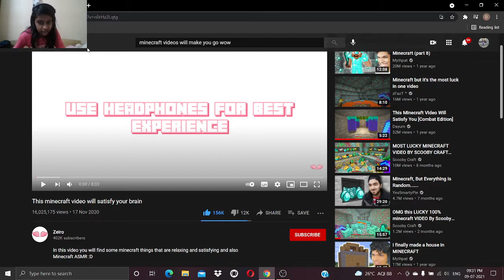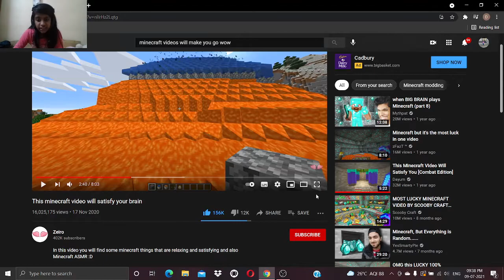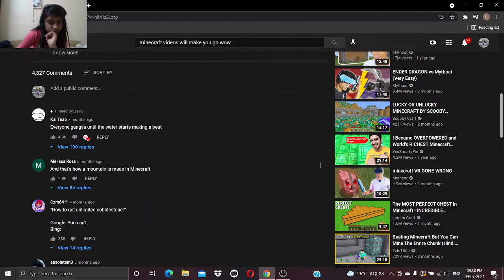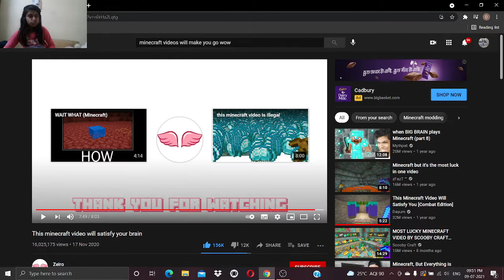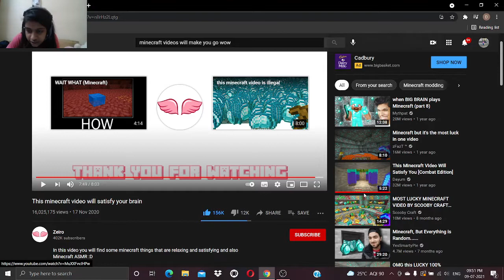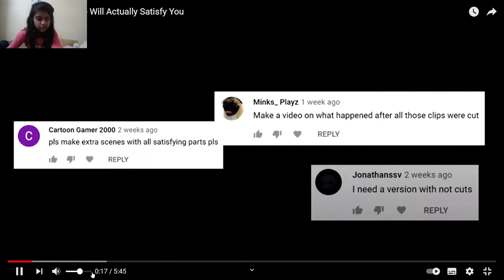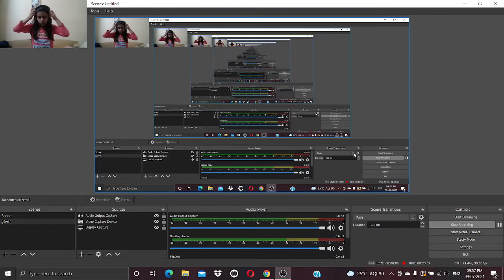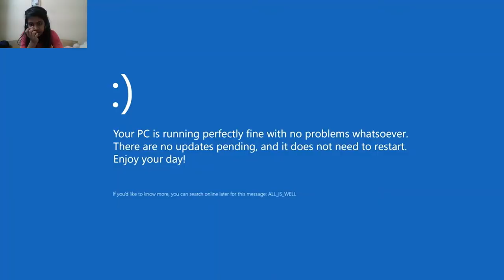EXTREME try not to say wow challenge! (minecraft eddition)